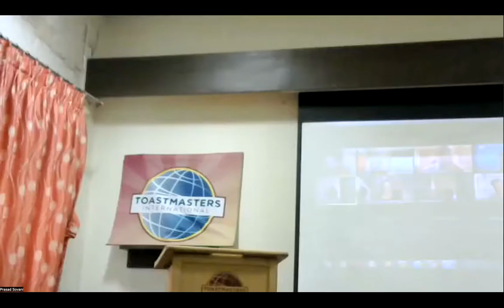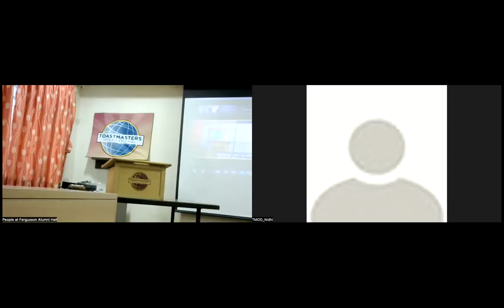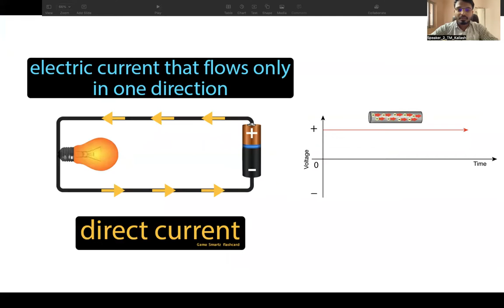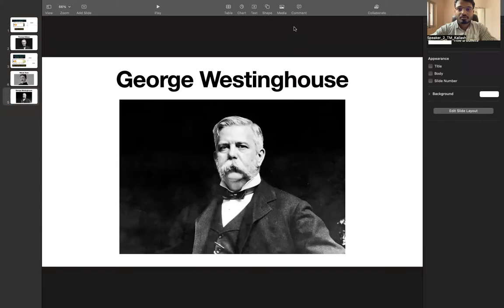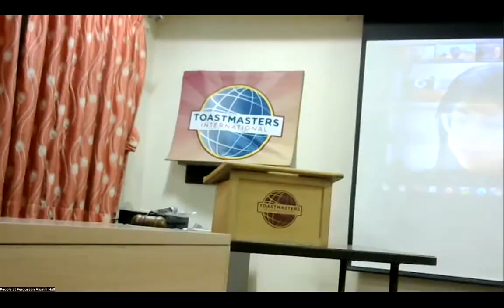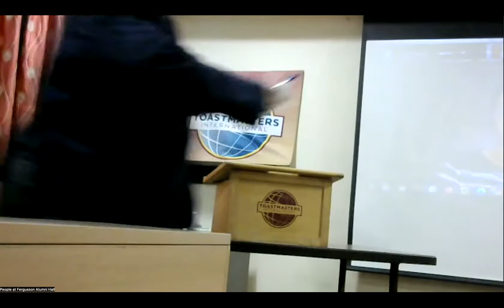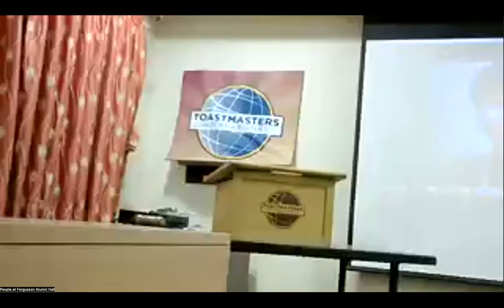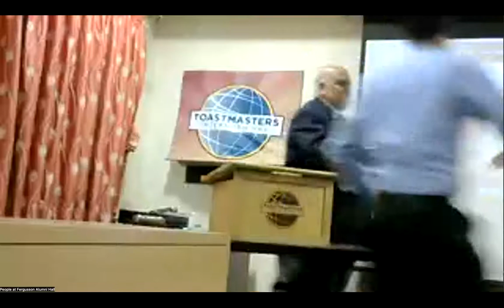TRAVEL | Chapter Meeting 678th | Toastmasters Club of Pune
✨TMOD: Nidhi Rajurkar

✨ Themed: TRAVEL

"Traveling- It leaves you speechless, then turns you into a storyteller. "

It's time to go to our next destination and unravel the travel tales, because we are born to explore .

If you wish to enhance your public speaking and leadership skills, please join Toastmasters Club of Pune.

VPPR Kailash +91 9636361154/ VPM Nagappan 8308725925